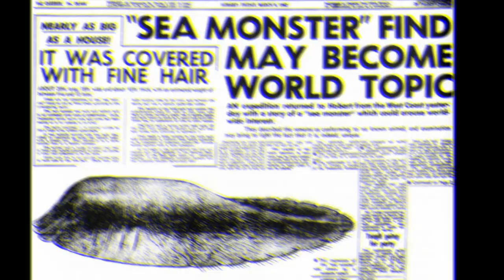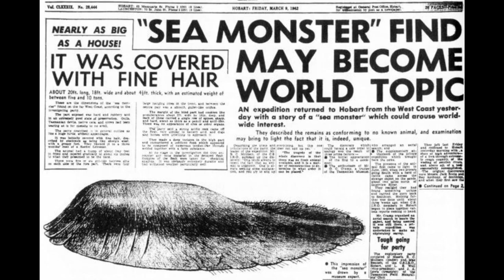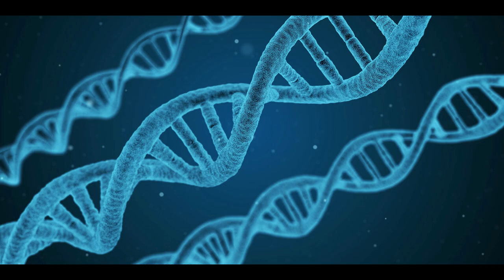Loch Ness Monster | Tamil | MG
In Scottish folklore, the Loch Ness Monster or Nessie is said to be a creature that inhabits Loch Ness in the Scottish Highlands. It is often described as large in size with a long neck and one or more humps protruding from the water. Popular interest and belief in the creature have varied since it was brought to worldwide attention in 1933. Evidence of its existence is anecdotal, with a few disputed photographs and sonar readings.

The scientific community regards the Loch Ness Monster as a phenomenon without biological basis, explaining sightings as hoaxes, wishful thinking, and the misidentification of mundane objects.

ORIGINS

The first modern discussion of a sighting of a strange creature in the loch may have been in the 1870s, when D. Mackenzie claimed to have seen something "wriggling and churning up the water". This account was not published until 1934, however. Research indicates that several newspapers did publish items about a creature in the loch well before 1934.

The best-known article that first attracted a great deal of attention about a creature was published on 2 May 1933 in Inverness Courier, about a large "beast" or "whale-like fish". The article by Alex Campbell, water bailiff for Loch Ness and a part-time journalist, discussed a sighting by Aldie Mackay of an enormous creature with the body of a whale rolling in the water in the loch while she and her husband John were driving on the A82 on 15 April 1933. The word "monster" was reportedly applied for the first time in Campbell's article, although some reports claim that it was coined by editor Evan Barron.

The Courier in 2017 published excerpts from the Campbell article, which had been titled "Strange Spectacle in Loch Ness".

"The creature disported itself, rolling and plunging for fully a minute, its body resembling that of a whale, and the water cascading and churning like a simmering cauldron. Soon, however, it disappeared in a boiling mass of foam. Both onlookers confessed that there was something uncanny about the whole thing, for they realised that here was no ordinary denizen of the depths, because, apart from its enormous size, the beast, in taking the final plunge, sent out waves that were big enough to have been caused by a passing steamer."

According to a 2013 article, Mackay said that she had yelled, "Stop! The Beast!" when viewing the spectacle. In the late 1980s, a naturalist interviewed Aldie Mackay and she admitted to knowing that there had been an oral tradition of a "beast" in the loch well before her claimed sighting. Alex Campbell's 1933 article also stated that "Loch Ness has for generations been credited with being the home of a fearsome-looking monster".

On 4 August 1933 the Courier published a report of another alleged sighting. This one was claimed by Londoner George Spicer, the head of a firm of tailors. Several weeks earlier, while they were driving around the loch, he and his wife saw "the nearest approach to a dragon or pre-historic animal that I have ever seen in my life" trundling across the road toward the loch with "an animal" in its mouth. He described it as having "a long neck, which moved up and down in the manner of a scenic railway". He said the body "was fairly big, with a high back, but "if there were any feet they must have been of the web kind, and as for a tail I cannot say, as it moved so rapidly, and when we got to the spot it had probably disappeared into the loch".

Letters began appearing in the Courier, often anonymously, claiming land or water sightings by the writer, their family or acquaintances or remembered stories. The accounts reached the media, which described a "monster fish", "sea serpent", or "dragon" and eventually settled on "Loch Ness monster".

Over the years various hoaxes were also perpetrated, usually "proven" by photographs which were later debunked.